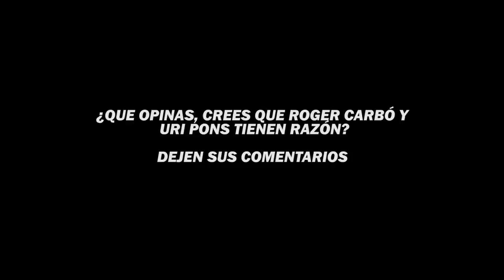JUGADORES de la KINGS LEAGUE DESTROZAN a PAULA GONU y APOYAN su DESPIDO de JIJANTAS